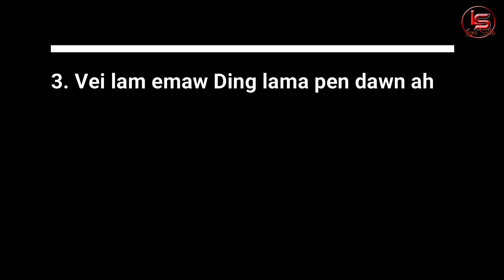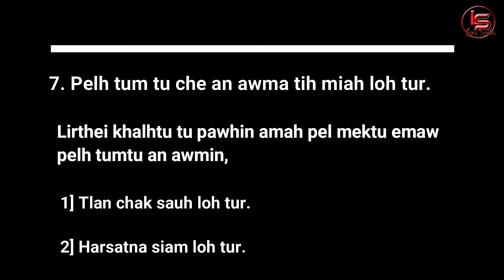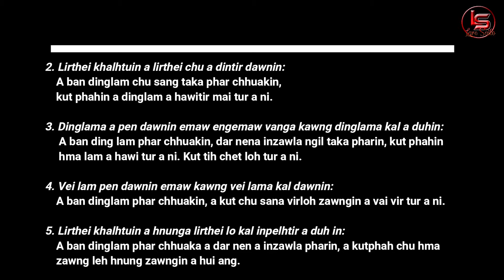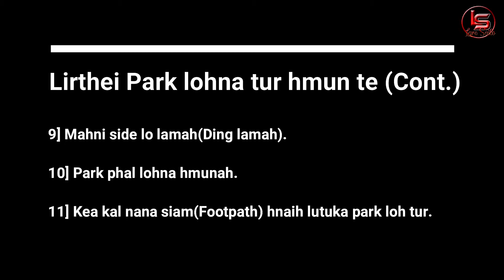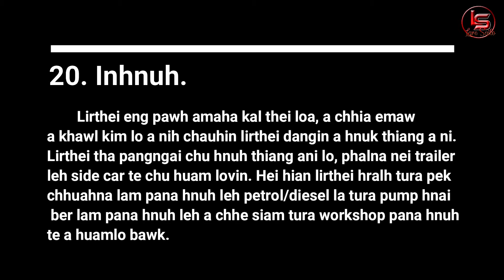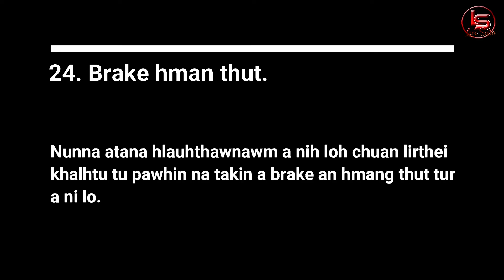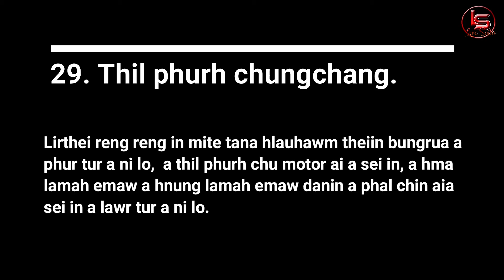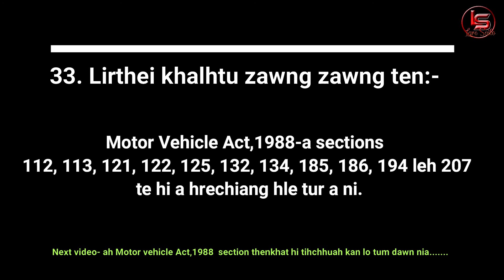Rules of The Road Regulations,1989 MIZO || Driving Licence diltu te tan hriat ngei ngei tur